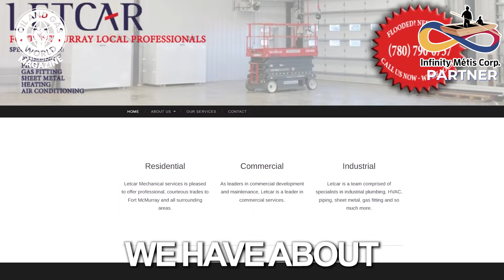Steve Letkeman | Issue #4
In this interview with Steve Letkemann, general manager of Letcar Mechanical Group Ltd., the focus is on the company's commitment to community engagement and investment in Métis youth for the future. Letkemann highlights the strong sense of community in Fort McMurray as a driving force behind Letcar's success and discusses the benefits of their partnership with the Infinity Métis Corporation, which has facilitated new opportunities and strengthened their presence.

Letcar's involvement in community initiatives, such as supporting the Métis local facility and providing employment and apprenticeship opportunities for youth, reflects their values and commitment to creating a supportive environment.

By actively participating in educational programs and fostering community engagement, Letcar aims to contribute to the growth and well-being of the community while fulfilling its mission and values.